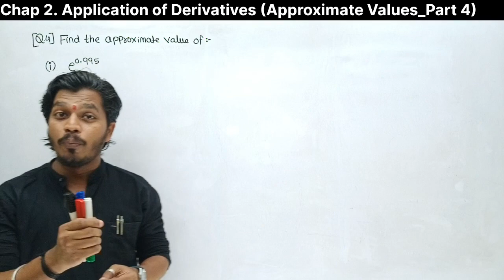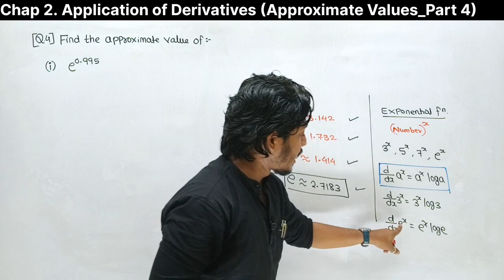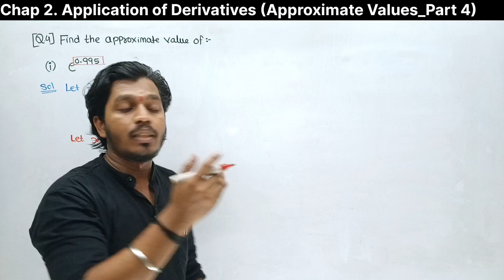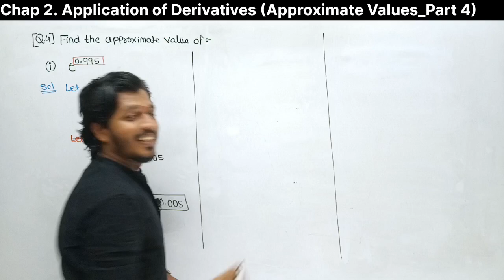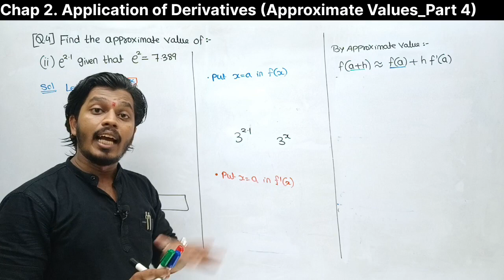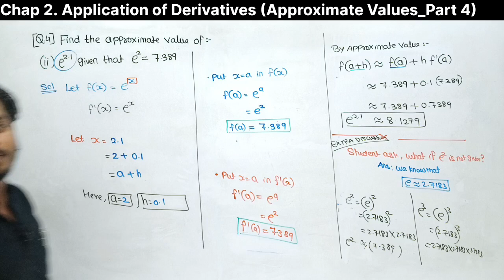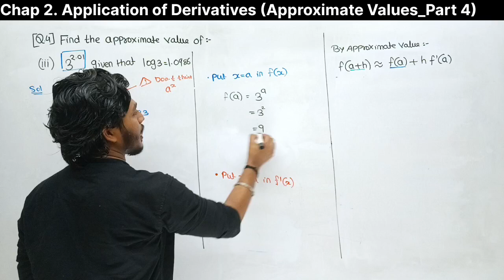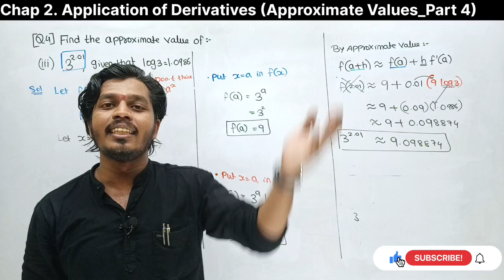Lec 11. Application of Derivatives | Approximation | Exercise 2.2_Q4 Approximate Values | Maths 2